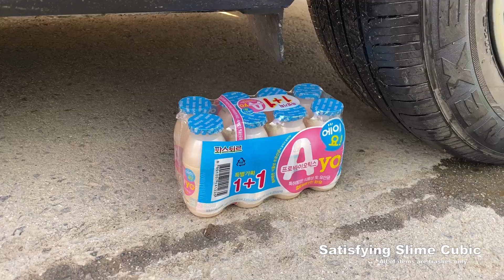Oddly Satisfying ASMR Experiment: Car vs Things such as Rainbow Slime in Milk bottle & Kinetic sand